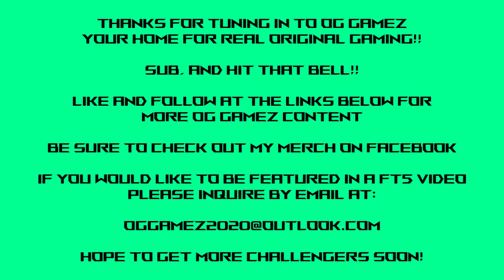OG Alpha vs Jadegreenknight FT5 | RANDOMS ONLY!!?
The homie Jadegreenknight and myself face off in a FT5 but with a twist. RANDOM PICKS ONLY!!?? Will luck be on my side? Lets see how I fare off!!

Intro/Outro: Evolution - DBZ Tenkaichi 3 OST
Ad: Giga City Memories - MegaMan X Command Mission OST